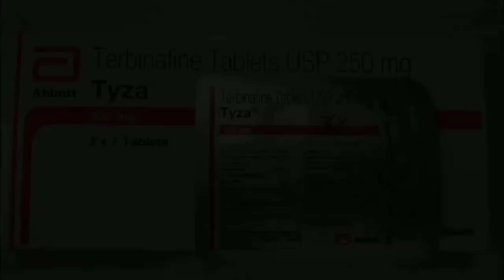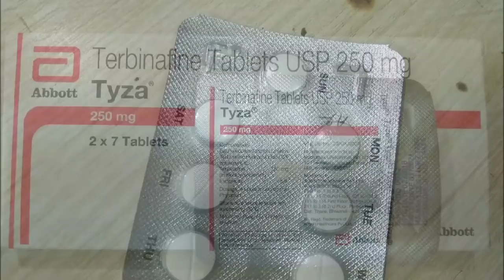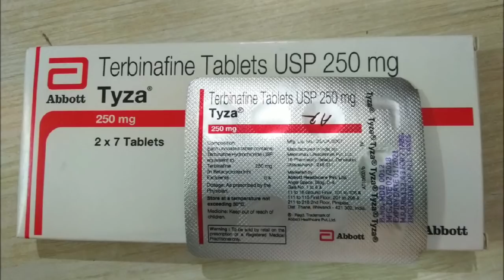Tyza Tablet त्वचा रोग को एक सप्ताह में जड़ खत्म किजिये।पसीने से होने वाले रोग को ख़त्म में खास🔥।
हेल्लो दोस्तो आज कर इस वीडियो मे हम बात कारने  वाले है Tyza Tablet के बारे में जोकि त्वचा के रोगों को दूर करने में खास दवाई है खुजली और दाद, खाज जैसे सिकयतो को दूर करते है
आज के इस वीडियो में हम बात करने वाले है इसके फायदे और इस्तेमाल और नुकसान के बारे में
आपको यह वीडियो को देखने के लिए धन्यवाद।